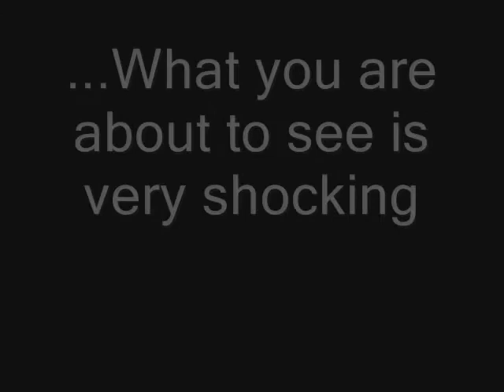we found this video in our house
we found this video in our crawl space in our new house, not really